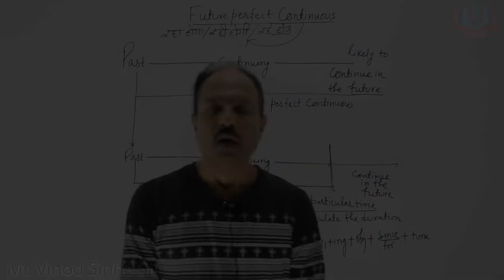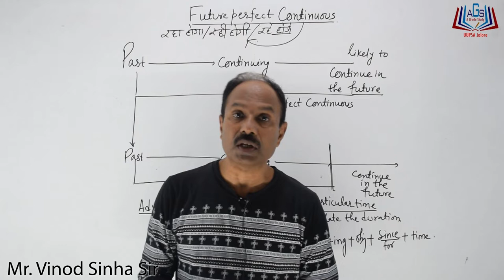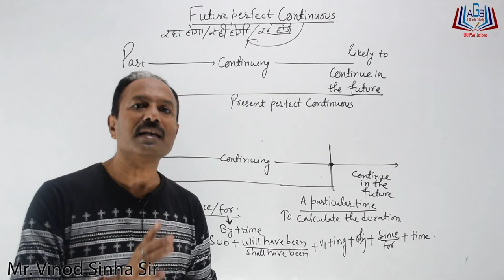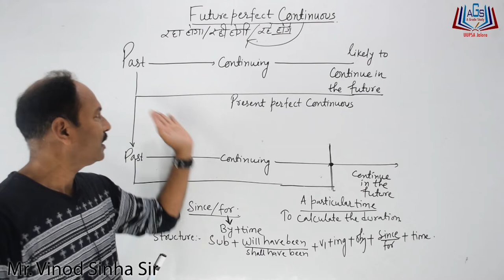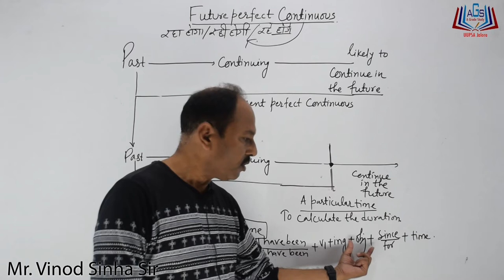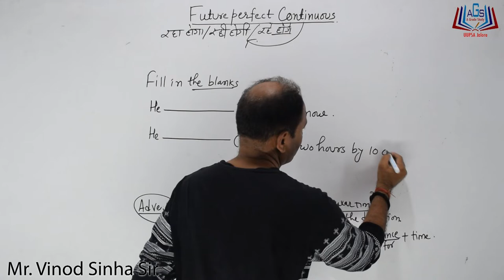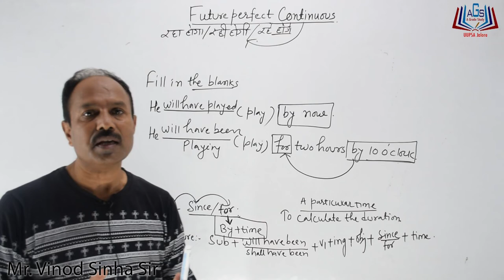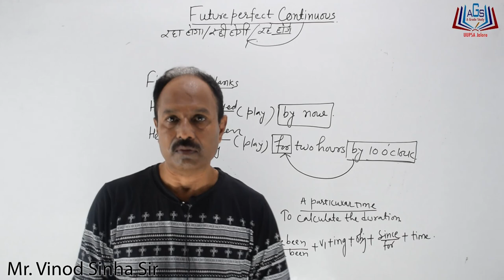How to learn English? (Future perfect Continuous) by Mr. Vinod Sinha Sir